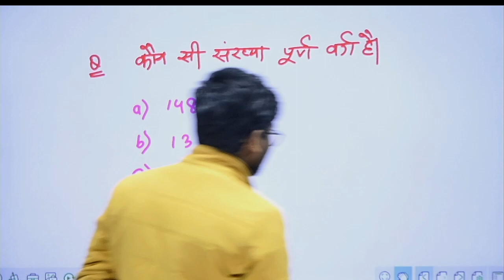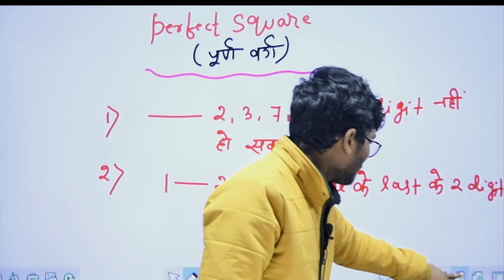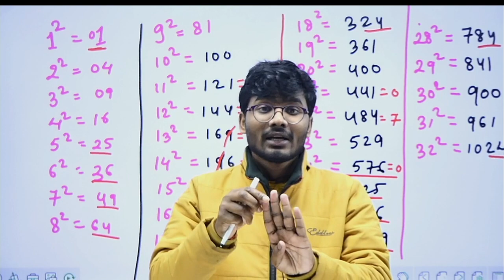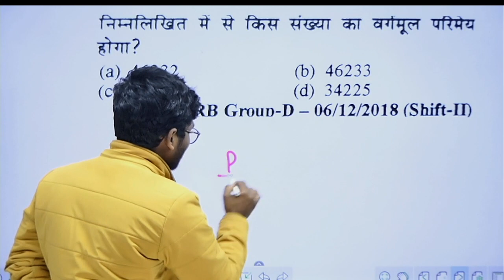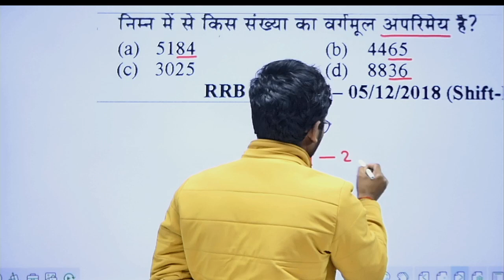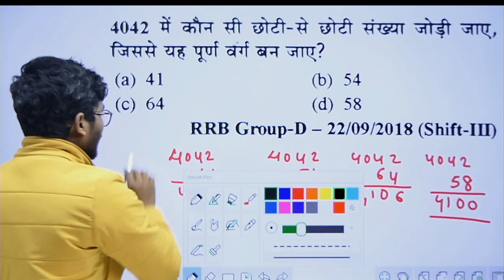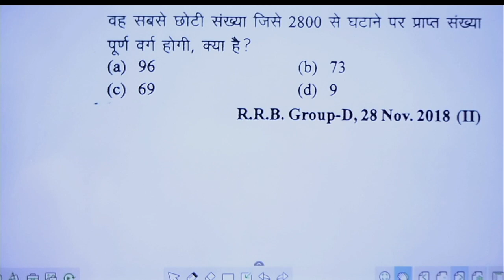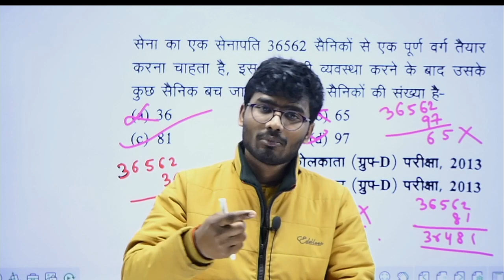NON PERFECT SQUARE वाले सवाल करें अब 5 सेकण्ड मेंllBY DEVANAND SIR